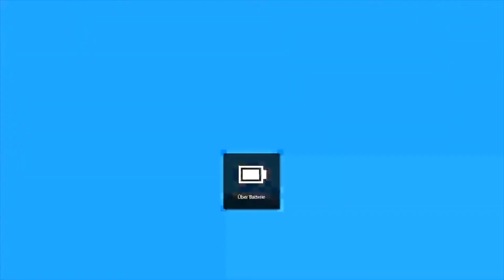Let' s Play Sonic Mania Plus 🦔 Green Hill Zone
Hallo Leute willkommen, zu diesem Video Lets Play Sonic Mania.

sorry wenn im Zeitraum 1:52 bis 3:20 im Video der Sound fehlt, YouTube sagte nämlich das da Urheberrechtverletzung währe, wegen der Green Hill Musik und einigen Wörtern von mir (eigentlich sitzte ich nur still da und sagte: Das Spielzeug nehmen wir mit, und diese Gegner besiegen wir noch), das gleiche ist auch bei einen anderen Sonic Video passiert.

Ich hoffe trotzdem dass euch das Video gefällt, viel Spaß beim Video :-)